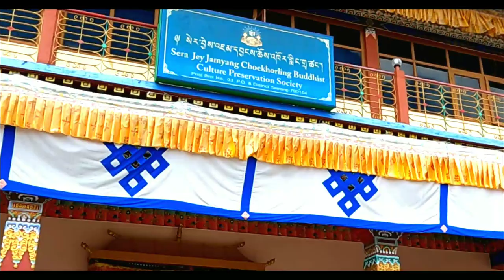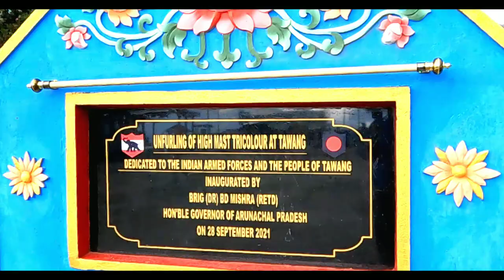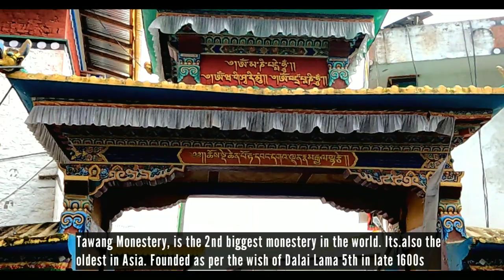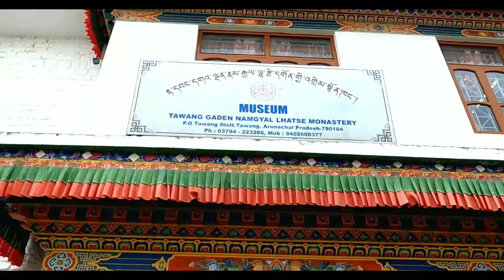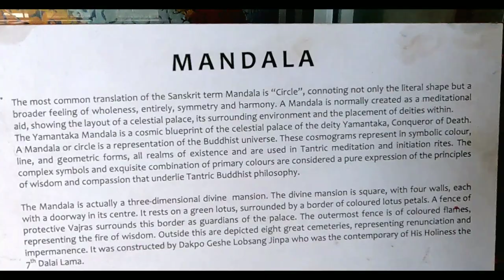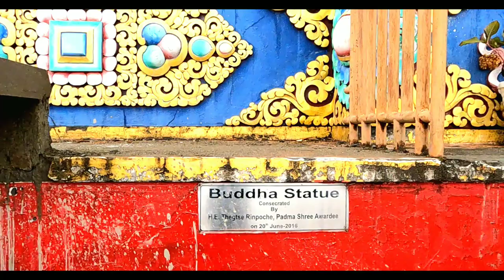Tawang Tour Guide | Tawang Monastery | Sightseeing | Tawang War Memorial | Amazing Arunachal | EP5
Before we start, please note the below points -

Episode 5 starts with sightseeing in Tawang, which includes, Tawang Monastery, Jamyang Choekorling Monastery, Tawang War Memorial, Urgelling Gompa, Light and Sound at War Memorial and The Giant Buddha Status. Every view of the nature was mesmerizing and so soothing that at sometimes you will feel not to return back to dailyLife

The War memorial at night which hosts the light and sound is worth watching.
Tariff Rates - Indian allowed which

Software used –
• KineMaster
• GoPro Quik
• SnapSeed
• DJI Fly